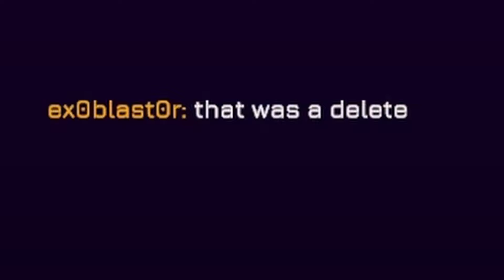codezin.EXE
Code Zin has the potential to become one of the games of all time.